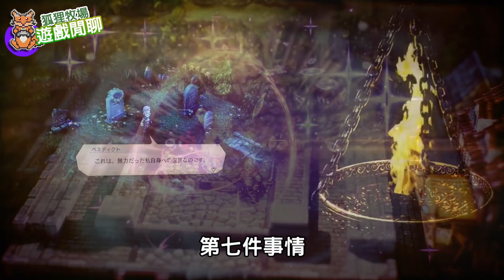【遊戲閒聊#223】三角戰略買之前要知道的10件事！原來不是傳統戰棋遊戲？跟歧路旅人怎麼那麼像？《你不知道的》三角戰略！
大家會買三角戰略嗎?

0:00~0:31 開場
0:31~1:44 畫面呈現
1:44~2:52 開發團隊
2:52~3:50 遊戲玩法
3:50~4:33 遊戲地形
4:33~5:51 戰鬥系統
5:51~6:34 強化系統
6:34~7:53 背景設定
7:53~8:49 人物關係
8:49~9:26 天秤選擇
9:26~9:51 隊伍構成
9:51~10:33 結尾